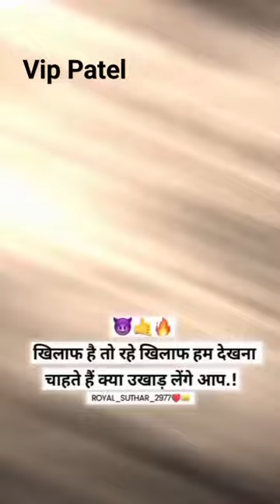lodo gand jal udhi na